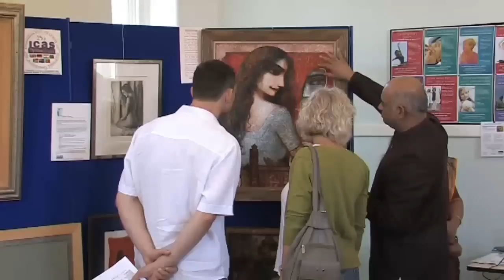Inner Peace Centre for Conscious Living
This inner peace video was produced for:
The Letchworth Centre for Healthy Living SG6 3NA

A charity fund raising event to mark the 20th anniversary of the 'Garden House Hospice', hosted by the 'Inner Peace Centre for Conscious Living'

The Inner Peace Centre for Conscious Living - a not-for-profit community group based in Letchworth Garden City hosted 'Afternoon Tea Delights' to raise money and help celebrate the 20th anniversary of the Garden House Hospice, the hospice for Stevenage and North Herts.
Live music from Andrei Pytaleu and Michael Moscatiello plus an exhibition of Art by Internationally recognised Sculptors, Painters, Ceramic and local talented artists made this a very special charity event.
The Letchworth Centre for Healthy Living donated the space for the afternoon. The Directors of Wymondley Priory sponsored the event by providing their Kitchens and Executive Chef to prepare an exciting menu including gluten free & other choices.
The Inner Peace Centre for Conscious Living was a recently formed not-for--profit education charity. Its purpose is to promote inner peace through weekly programs, workshops, seminars, art exhibitions and concerts.
Inner peace is an experience, a state of being when the mind, body and emotions are calm are in balance & harmony. Being "at peace" is considered by many to be healthy [homeostasis] and the opposite of being stressed.

Cambridge video services,Cambridge marketing,Cambridge web video production.